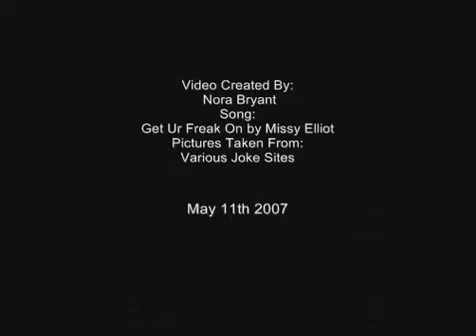Funny Dogs & Cats